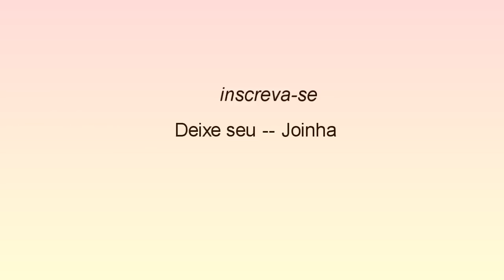Galinha Plantadinha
Olá pessoal!
Nesse vídeo vamos fazer um vaso em forma de galinha. Espero que vocês gostem.
Vamos precisar de cimento, areia, arame, papel, tira de tecido,tinta a gosto.